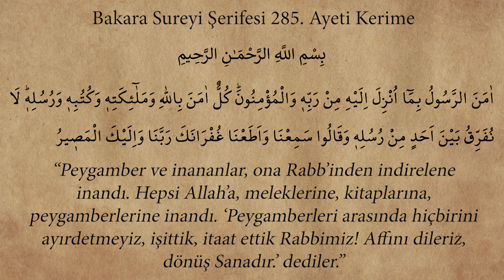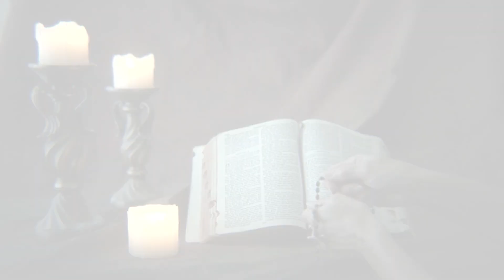İman Olmadıkça Birlik Bekleme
İşin Hakikati Bölüm 25

1- Ayırt Etme - Ayrı Düşme
2- Eksik Olduğunu Bil - Eksik Görme
3- Bir Gün Biteceğini Bil - Böbürlenme

ve bil ki İMAN OLMADIKÇA BİRLİK OLMAZ

Müzik